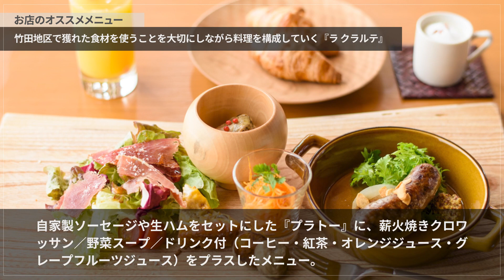la clart【坂井/あわら/永平寺】 洋食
温かくてホッとできる里山のレストランから、薪火による手づくりの料理をお届け

美味しい料理に欠かせないのは、福井で製造された2台の薪オーブン。無添加の『ソーセージ』、サクふわの『クロワッサン』、しっとりした『ガトーショコラ』など、料理は全て薪火によってつくられています。薪火の手づくり料理にこだわる【la clart&#233;】には、広い店内、広い庭、そしてグランドピアノを設置。そのためスグ近くの宿泊施設を使い、結婚式やパーティー、同窓会などを泊りがけで計画するのもおすすめ。旅行がてら訪れてみるのはいかが？ 春にはしだれ桜が咲き誇り、夏から秋にかけては山や川で、冬には雪が積もるため、一年を通して自然の中で遊べます。日帰りデートや家族ドライブで、日常とは違う薪火料理を楽しむのもステキ！

00:00 お店概要
00:07 お店のこだわり
00:28 お店のおすすめメニュー
00:55 お店のこだわり